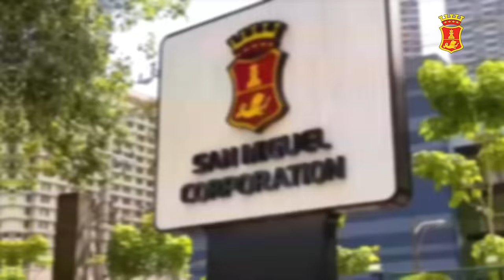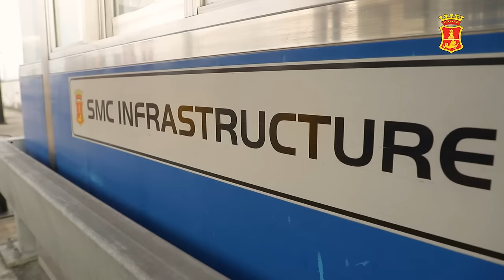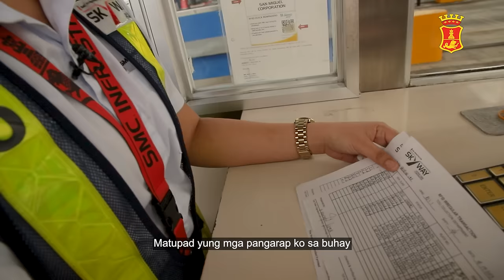Scottie Thompson at Rodney Brondial, pinasaya ang mga empleyado ng SMC!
Join Barangay Ginebra San Miguel's Scottie Thompson and San Miguel Beermen's Rodney Brondial in this special New Year's video as they visit some members of the San Miguel family, including SMC President and CEO Ramon S. Ang. Watch these PBA stars discover how the hard work and dedication of these individuals help fuel SMC's overarching goal of creating a better world for all Filipinos.